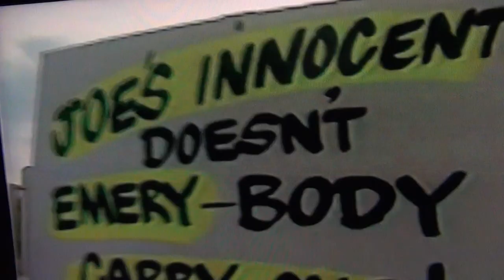Huey Lewis Scuffs Baseball On Sandpaper For Joe Niekro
In honor of Joe Niekro, Huey Lewis scuffs baseball on sandpaper before throwing out a first pitch at a Minnesota Twins game.